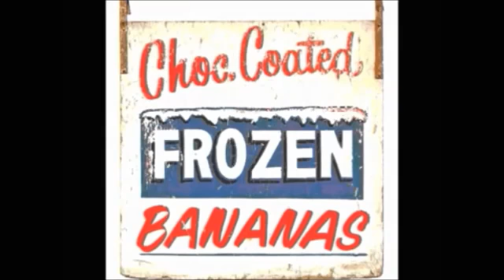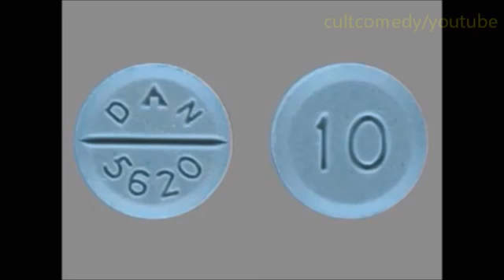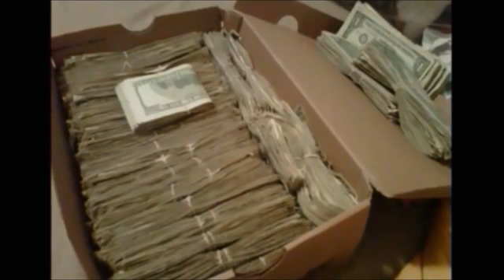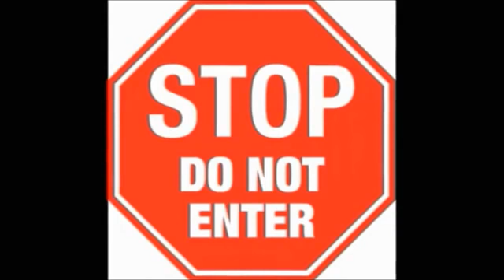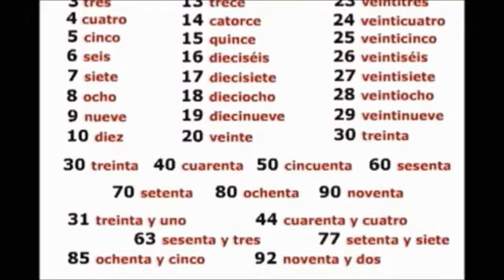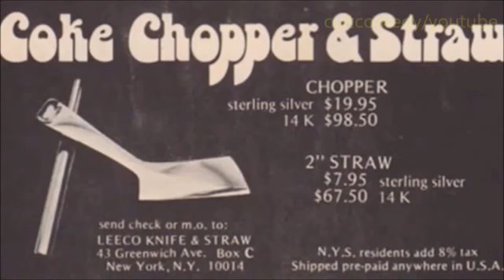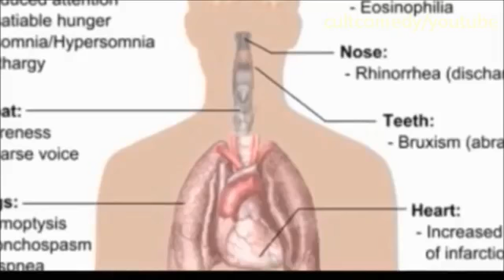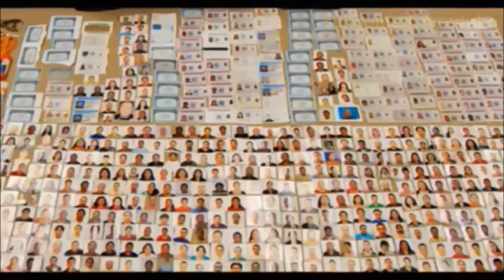100+ Joey Diaz Stories BEST COMPILATION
the best comp of uncle joey